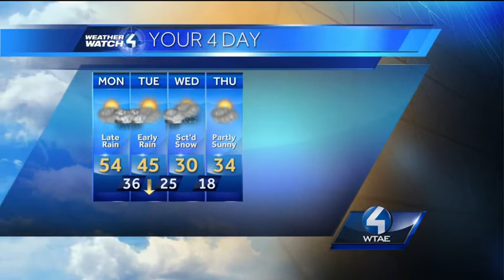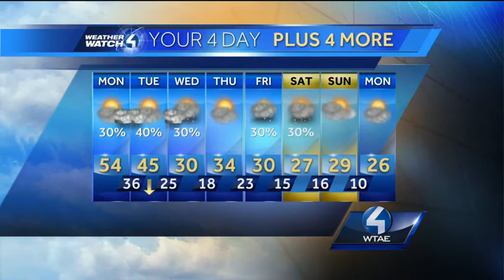Weather Watch 4 forecast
Weather Watch 4 meteorologist Steve MacLaughlin has the latest on today's weather.